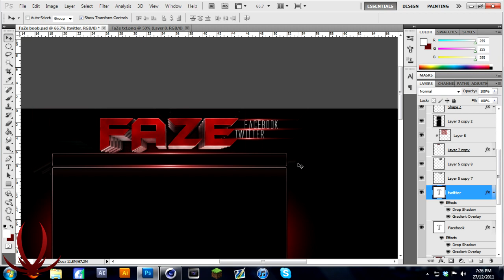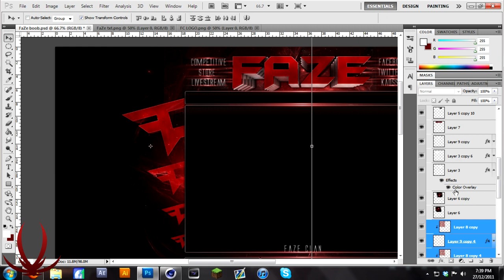Design Progression: FaZe Clan Design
I was bored so I made this, If you are wondering YES I *was* FleX designs.